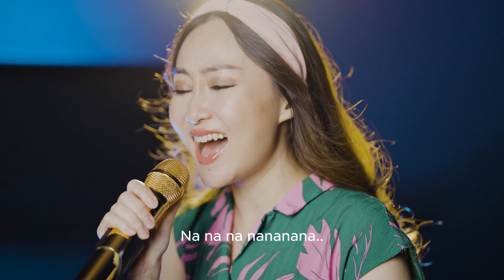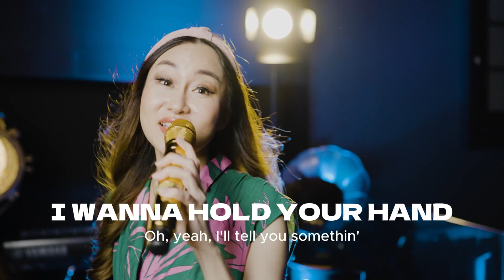THE BEATLES MEDLEY! | Live Session with ANGELA JULY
Hai dreamers!

Welcome to the world beyond imagination
Where we share our dreams and love through music

My name is Angela July, I’m the first Vocalist-Harpist in Indonesia and Grand Finalist of Asia’s Got Talent.

Song : Golden Slumbers, Hey Jude, I Wanna Hold Your Hands, Let It Be - The Beatles